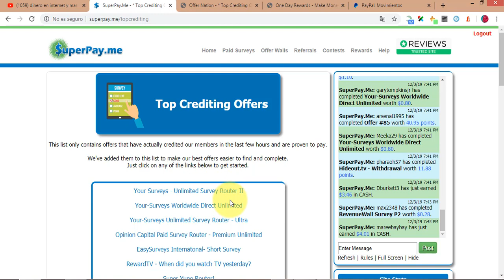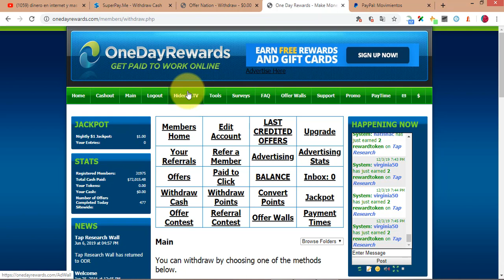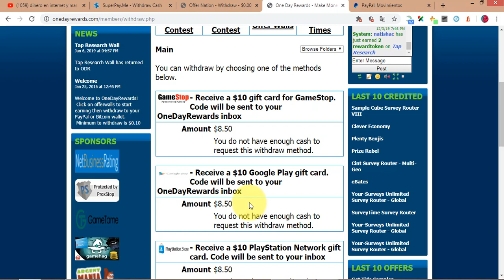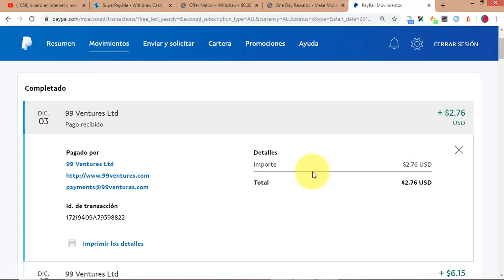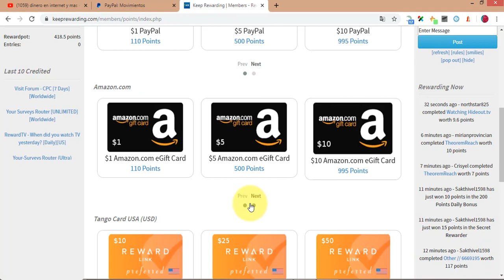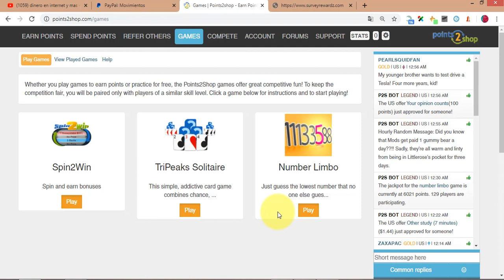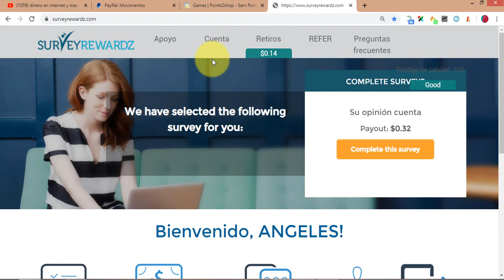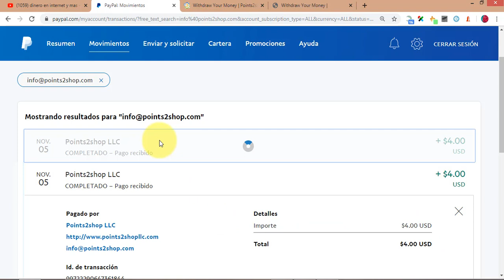✅TOP 7 PAGINAS PARA RETIRAR DINERO A PAYPAL DESDE 1 DOLAR PRUEBAS DE PAGO